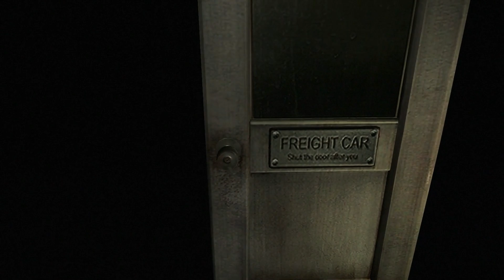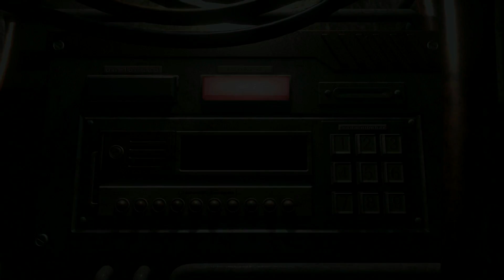Walkthrough - Resident Evil Zero Remaster - Part 4